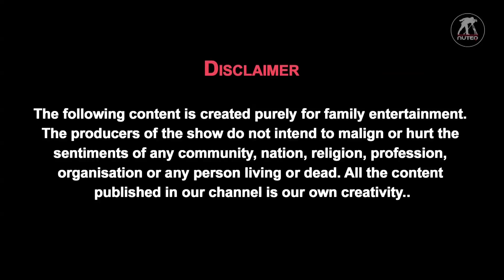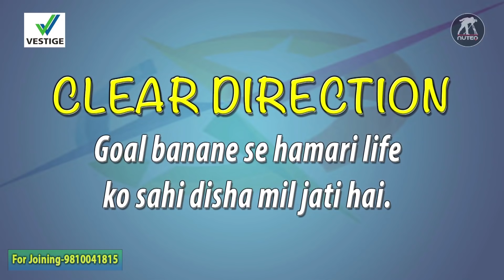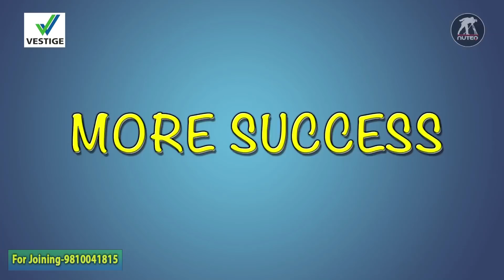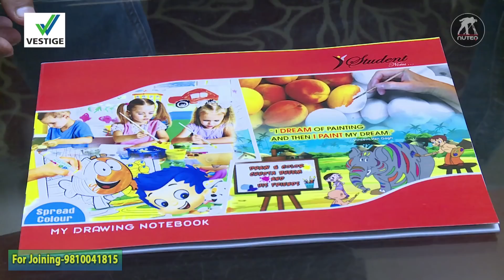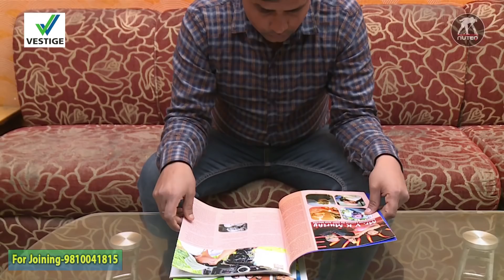Vestige Business- What Next After Joining | Golak Chandra | जोइनिंग के तुरंत बाद क्या करना चाहिये ?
Motivational Video By- Golak Chandra Behera (Crown Director) This video is good for all new joining members.

Friends Dreams, Focus and Goals play an important role in our life. Our life is incomplete without dreams. Future Belong to those who believe in the beauty of their dreams. In the motivational video learn the importance of goals setting. Why are people afraid of setting goals. Learn all about SMART Goals. How to write success line. What is a dream book and how to prepare one. What is the significance of visualisation of dream book.

Be the winner. Winners always focus on Opportunities. Successful people always stay focussed and committed towards their goals.

Assistant Director, Camera & Edit- Vipin Mehra
Production Assistant-Harikesh Singh, Janardhan Joshi
Spot- Sonu